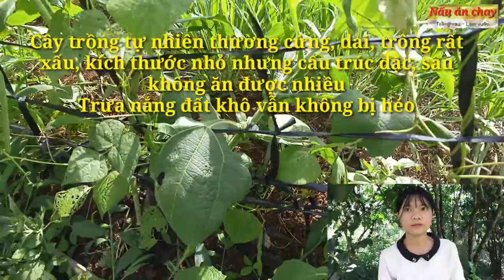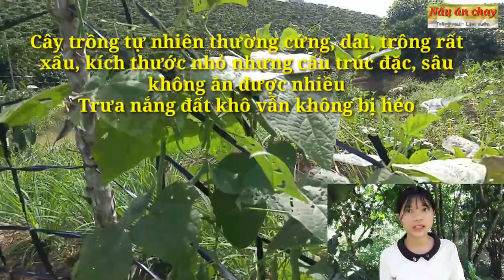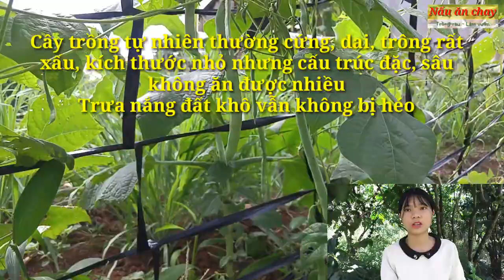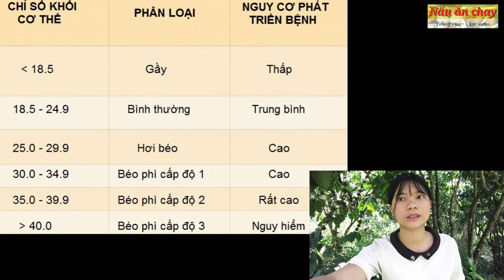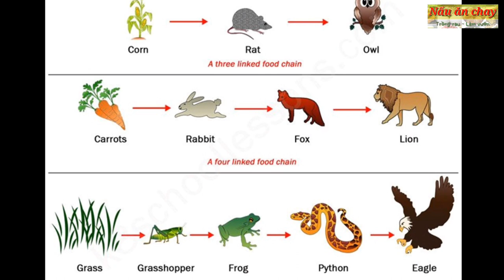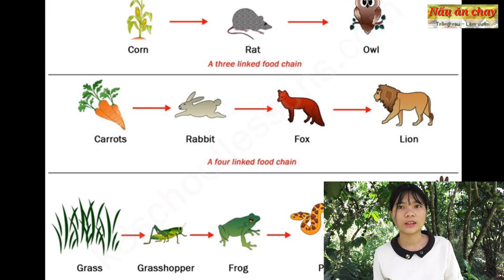P3: Kiểm tra vườn, các kĩ thuật nông nghiệp hiện nay có hoàn toàn đúng| Nông nghiệp tự nhiên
Con người có 3 trạng thái: Gầy, cân đối và thừa cân béo phì. Gầy có bệnh của người gầy nhưng ít nguy hiểm còn béo phì thì sẽ nguy hiểm hơn. Con người ai cũng muốn mình ở trạng thái cân đối và khỏe mạnh nhưng lại luôn mong muốn cây trồng vật nuôi của mình ở trạng thái "béo phì" thì mới "đã" con mắt và đó cũng chính là một trong những nguyên nhân hàng đầu gây ra nhiều bệnh tật ở cây trồng và vật nuôi.
Cây trồng theo kiểu tự nhiên sẽ có kích thước nhỏ, xơ, dai và cứng chứ không được mềm mại, mọng nước như cây được chăm bón kĩ lưỡng. Nhưng cây tự nhiên có cấu trúc đặc, nhỏ nhưng đủ chất còn cây trồng thì có cấu trúc rỗng, xốp hơn và con người chưa tạo ra được tất cả các chất nên chắc chắn cây trồng nhân tạo sẽ bị thiếu chất mà chúng ta chưa biết. Cây tự nhiên, con sâu chỉ ăn vài lỗ đã no rồi, cây cứng chắc sâu cũng ko ăn dược nhiều còn cây trồng thì sâu phải ăn rất nhiều mới đủ chất nên sẽ thiệt hại nặng hơn. Và khoa học hiện đại chủ yếu là cố gắng tách biệt cây trồng ra khỏi tự nhiên nhưng điều này sẽ ko bao giờ thành công được. Và đó cũng chính là những hậu quả mà chúng ta thấy trên vườn của mình.